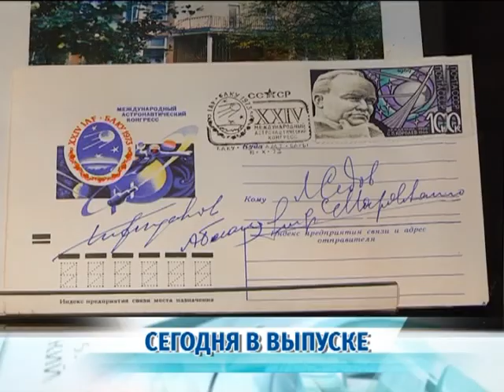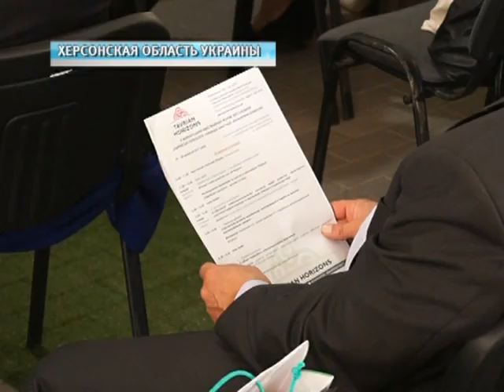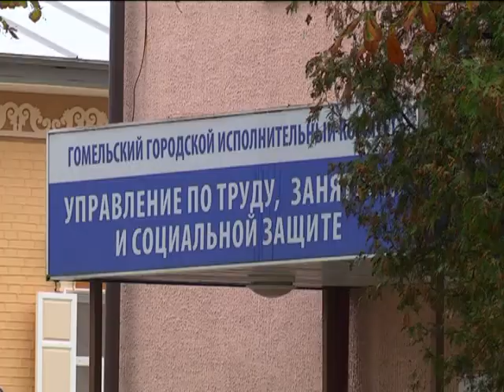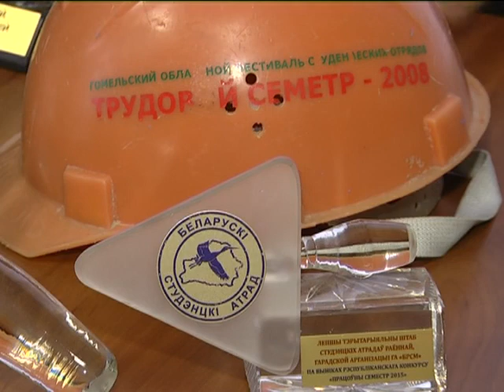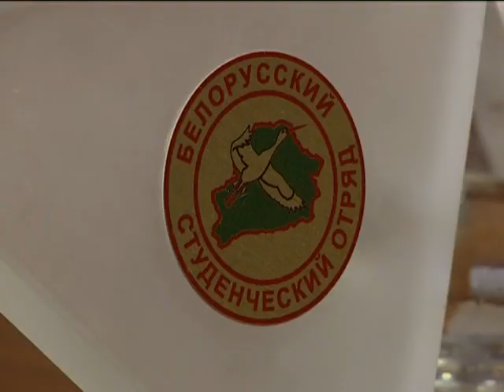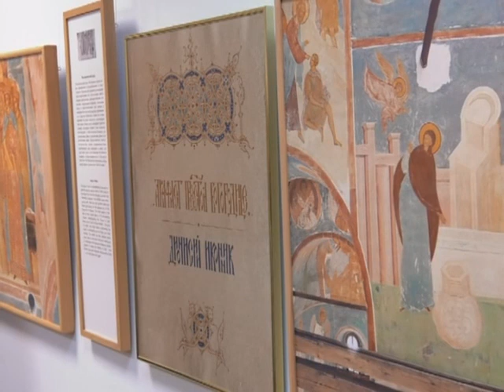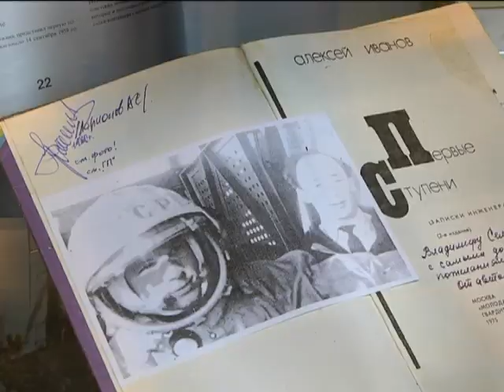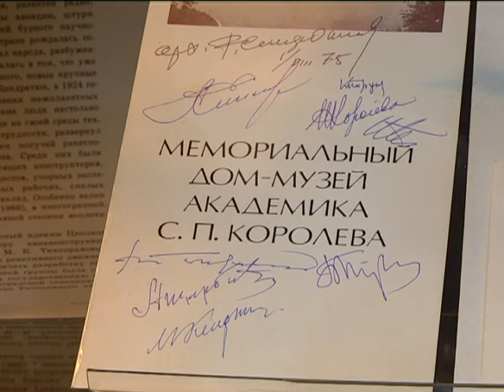08 10 2017 НОВОСТИ НЕДЕЛИ